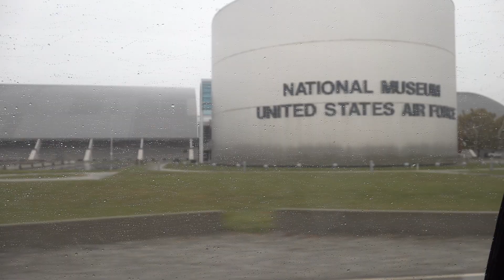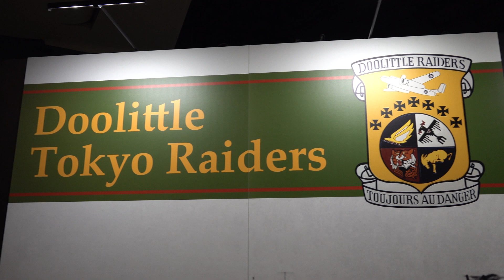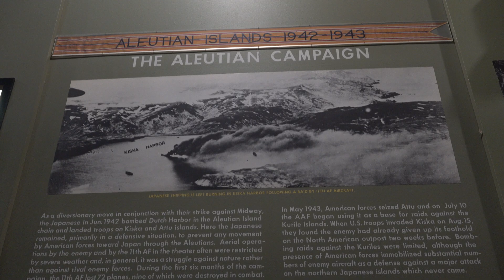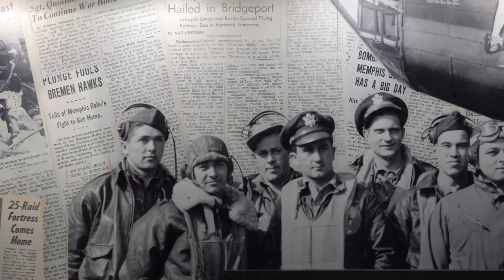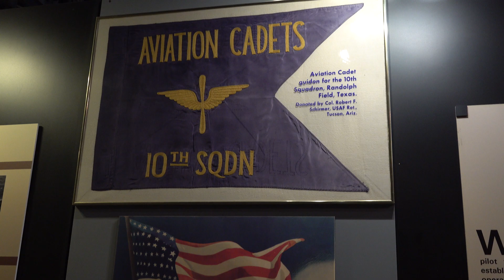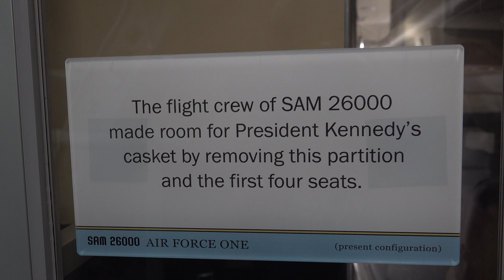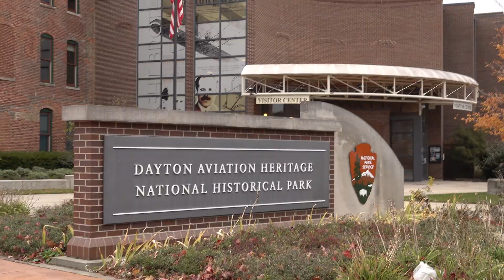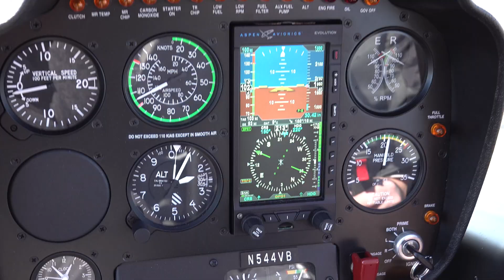Aviation History OVERLOAD: 2 of the BEST Museums in 1 Day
. Aviation history is pretty incredible. From the Wright Brothers to SpaceX, it's been a wild ride over the past 100 years of powered flight. While visiting Ohio I got to visit the famous Wright-Patterson USAF Museum in Dayton, in addition to the Wright Brothers Bicycle Shop, all in one day. These two museums are packed with some of the best aviation history in the entire world.

Really, the most impressive one of the two is the USAF Museum. Not that they can really compare, as one is literally the conception of flight (the Wright Brothers) and the other is the execution of flight (the USAF Museum).

And really, it's been a packed nearly 120 years of aviation. Speaking of just the theaters of war, you've got WWI, WWII, Korean War, Vietnam War, Cold War, Gulf War, Middle East War and everything in between.

The USAF wasn't just involved in war, but also research. We know and recognize aircraft like the P-51, P-47, P-38, B-17, B-25, B-26, B-29, C-46 in WWII, to the F-111, F-4 Phantom, F-86, of latter years, all the way to the F-16, F-15, F-22, SR-71 Blackbird, B1 Lancer, B2 Bomber, etc, etc, etc. Gosh, the list is a mile long. And the museum was exactly that way. One amazing aircraft and airplane after another, in an endless array of beautiful flying machines.

Of particular interest in this video, to avoid boring you with a whole day of airplanes, I spent a little bit more time talking and sharing a few subjects. Namely, the Dolittle Raiders, the Memphis Belle, Bockscar, the Air Force One that brought Kennedy home after his assassination, and polishing up with the XB-70.

The Dolittle Raiders were a group of men on a secret mission not long after Pearl Harbor. They trained to launch B-25 Bombers from aircraft carriers on a secretive mission to bomb mainland Japan. Under this secrecy, they were found, before their planned time of departure, and had to launch early to avoid their carriers being sunk.

This meant that the pilots knew, beforehand, if they'd be able to make their planned escape route to parts of China where they could be rescued and repatriated. With longer to fly and less reserves, it was possible some wouldn't be able to make it. All the pilots and brave aviators made the journey knowing this was the case.

I was able to meet Lt. Col. Dick Cole, who was Jimmy Dolittle's copilot in the first airplane to launch from the carriers, just a few years ago at AirVenture. He's since passed on, the last of the Dolittle Raiders.

What brave men!

Next we show you the Memphis Belle. Many of you probably saw the movie from the 90's, which I still think is one of the better aviation movies made. Memphis Belle was one of the first B-17s to survive 25 missions, which was known as the time a crew could return home. At the time this was nearly impossible. After a harrowing final journey, they returned home and did war bonds tour. The B-17 that was the ACTUAL Memphis Belle was fully restored and is now on display in the USAF museum.

Next onto Bockscar, a Boeing B-29 Bomber, which we almost passed up. This aircraft dropped the second and final nuclear bomb on Nagasaki Japan, which essentially ended the war. It was an unimaginable tragedy, but one that likely saved far more lives than it took.

Now onto the Air Force One exhibit, where we came across many of the different types used by presidents. The most impressive was the actual Air Force One, a Boeing 707, that brought JFK's body home after he was assassinated. They literally had to cut part of the cabin out and remove seats to fit his casket in.

Finally we come to the XB-70 which was capable fo flying around 70,000 feet at Mach 3+. It never did see production, but this prototype aircraft looks really impressive and futuristic. It's hard to believe that it broke all those records in the 70's. Makes you wonder what we have now.

And to end the day we went to a historical sight in Dayton, Ohio where the Wright Brothers once owned a bicycle shop. They started as businessmen running a bicycle shop, perfecting their engineering skills, before they pursued powered flight. It was literally in this spot that they dreamed and planned powered flight, which would forever change the world.

My time in Ohio was absolutely awesome. I enjoyed it a ton. Thanks so much to Flight Outfitters and Sporty's for all their support and for the great trip.